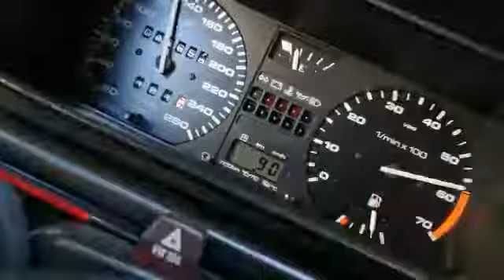Morgens im G60 zur Arbeit. Bitte alle Videos nur mit Kopfhörer genießen.